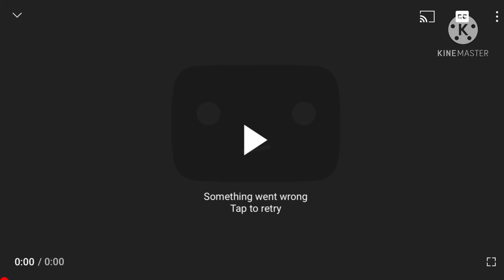Loading…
Sorry if this video is really laggy I d k what’s up with YouTube